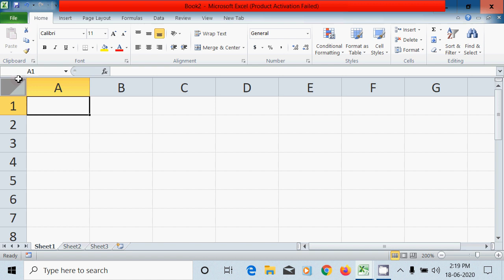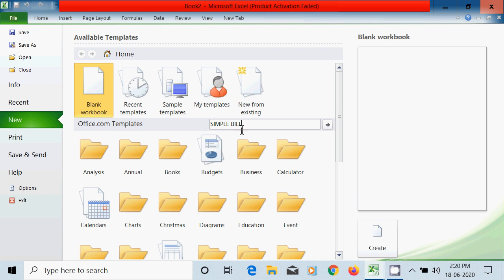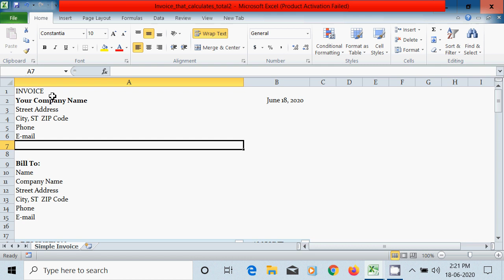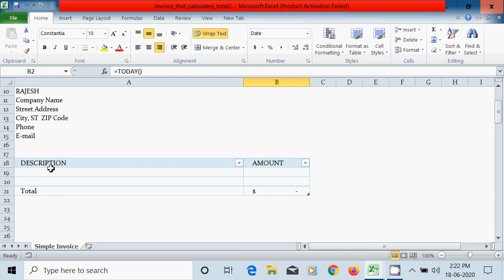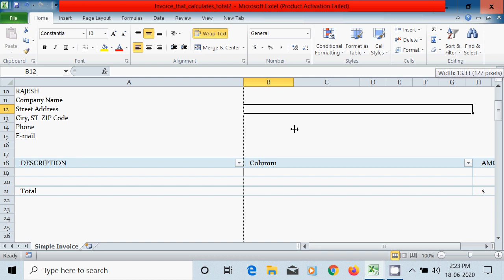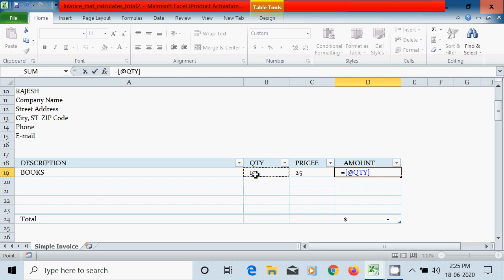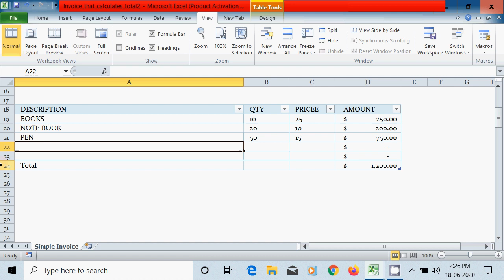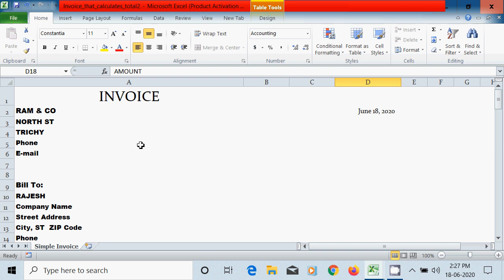How to make invoice Excel